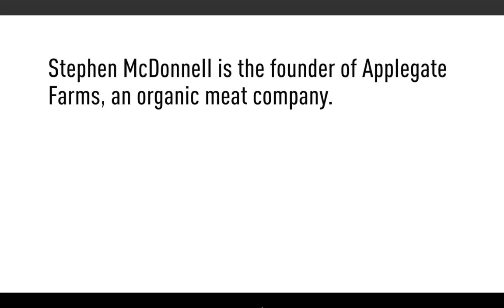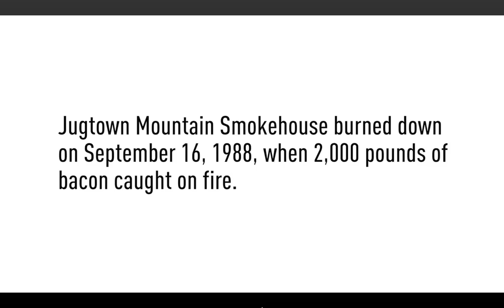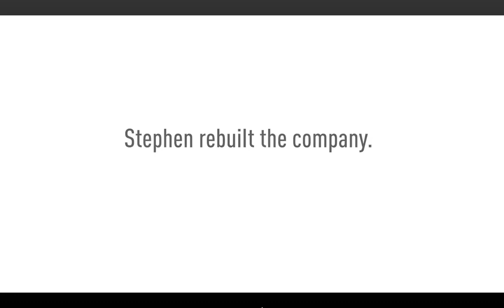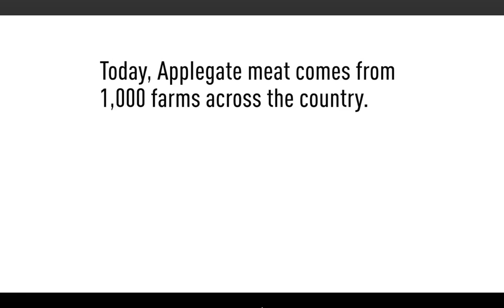Persistence: The Power That Propels Success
Stephen McDonnell, founder of Applegate, an organic meat producer, explains what happened after the original bacon smokehouse he bought burned down in 1988. The company he rebuilt from ashes now generates $200 million in sales. He shares why he stayed when everything was pointing get out?